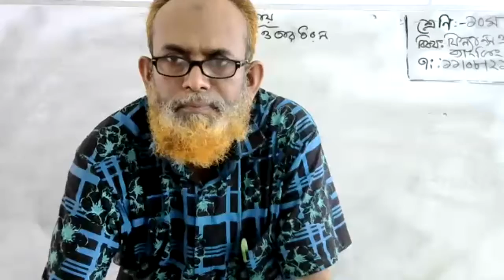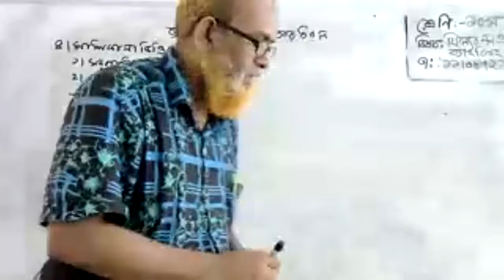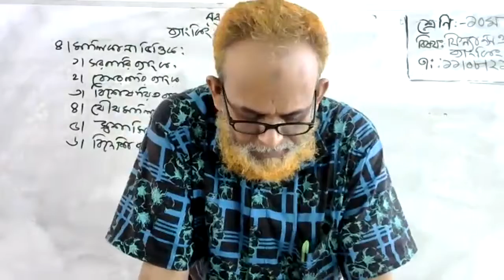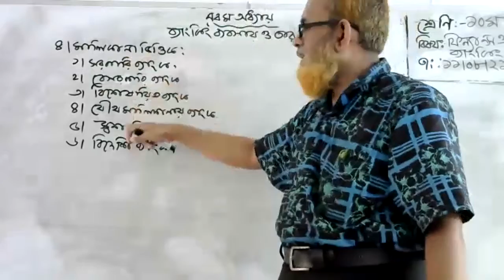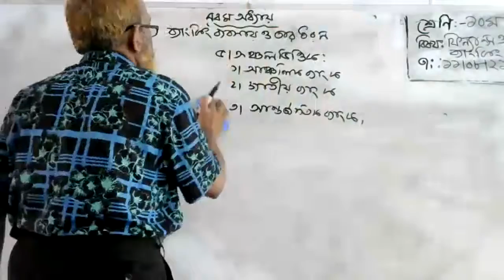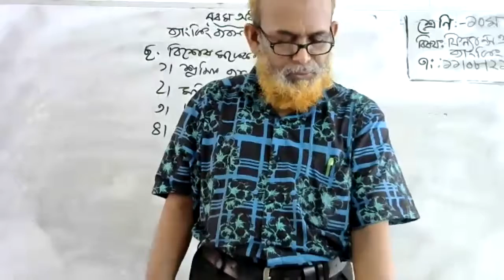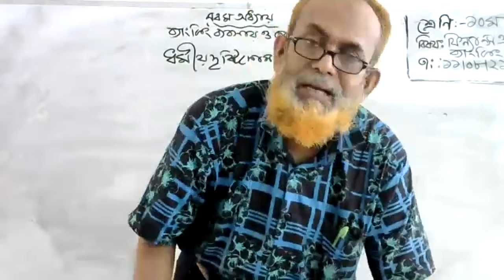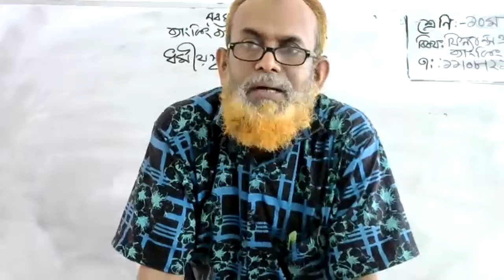class 10 Finance